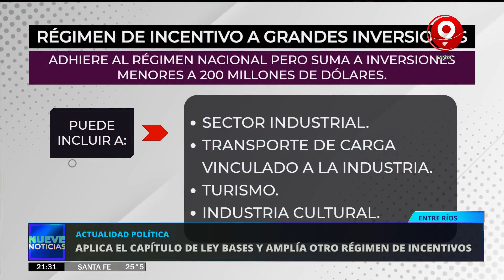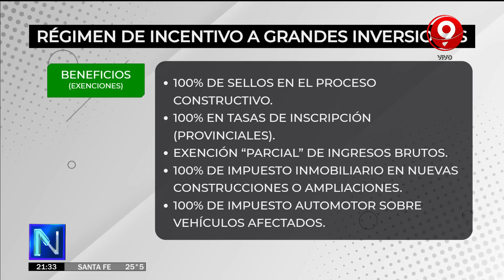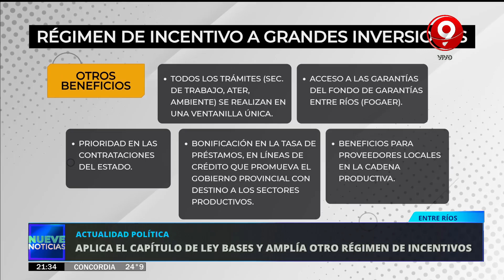Entre Ríos quiere su propio RIGI: el proyecto enviado a la Legislatura